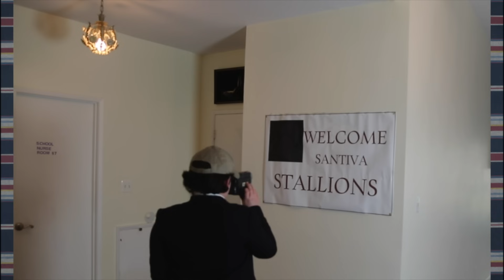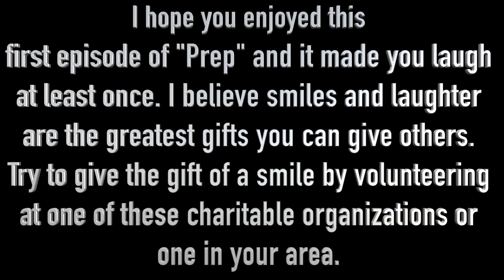Prep, Life's So Boarding: Series Premiere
A sitcom. It's a brand new school year for 6th grader Levi Morgan, he'll meet up with old friends and make some new ones at his co-ed boarding school Santiva Prep. Written by Maxwell A. Friedman Sternlicht.